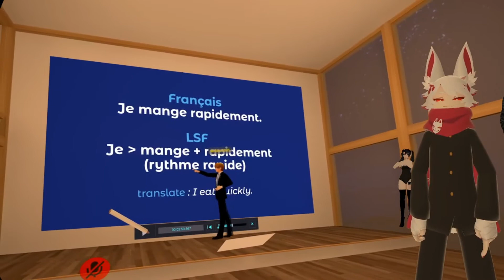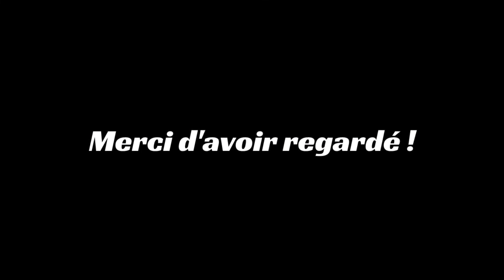LSF dans VRChat : exercices pratiques sur les phrases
On continue quelques exemples et exercices sur la construction de phrases en LSF pour la VR dans VRChat !